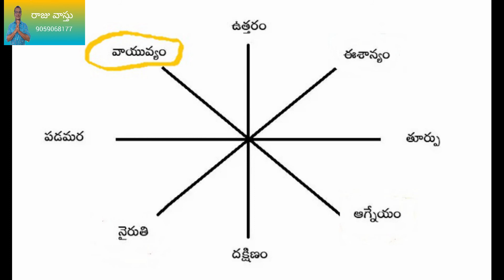వాయువ్యం వాస్తు దోషాలు |Vayuvyam disha vastu in telugu |Vastu north west| Northwest Direction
Please watch వాయువ్యం  వాస్తు దోషాలు
Vayuvyam in telugu
Dear subscribers in this video i am going to tell the faults in north west direction so please watch the full video thanks for watching and please subscribe my channel after watching a video.